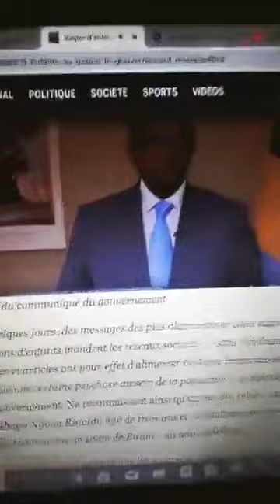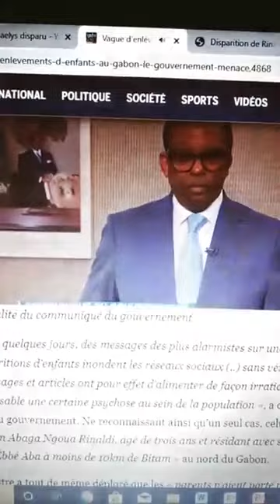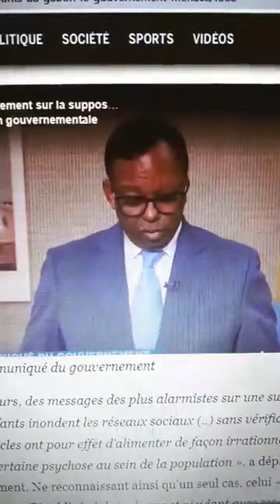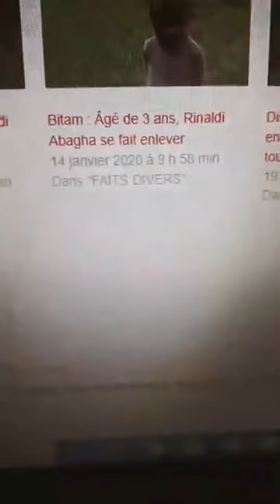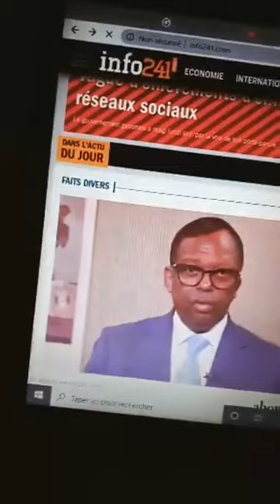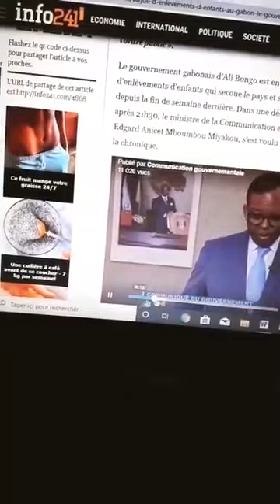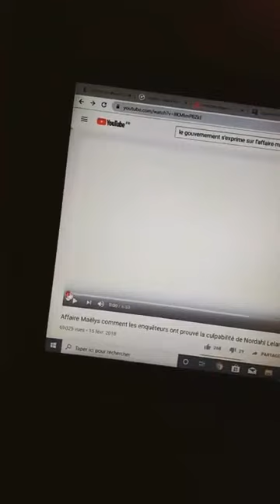Réaction face au récent propos du porte parole du gouvernement Anicet Mboumbou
Décryptage politique après la récente déclaration du 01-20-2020 du ministre de la communication, porte parole du gouvernement qui dément l'existence d'enlèvements d'enfants sur le territoire Gabonais.